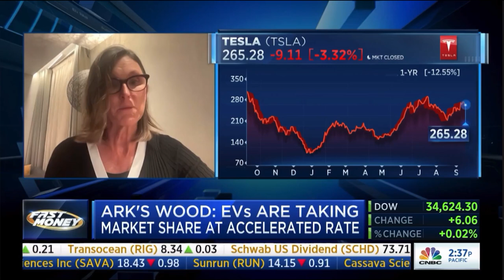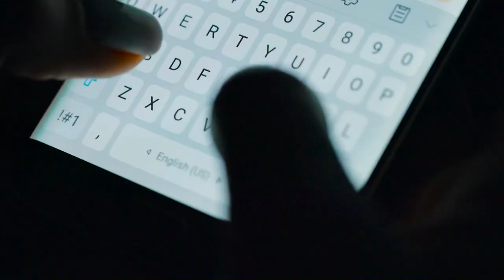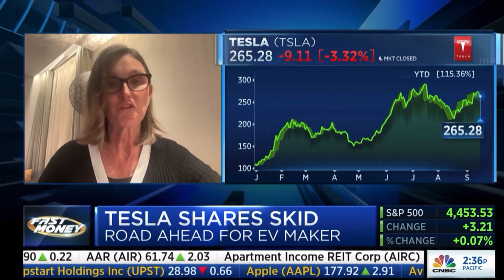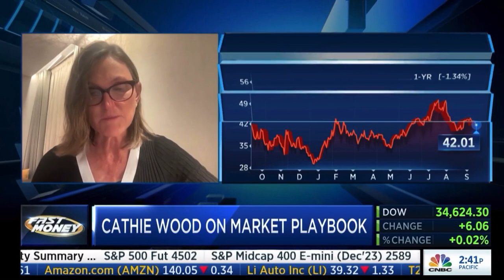The Autonomous Taxi Revolution is Accelerating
CATHIE WOODS SUMMARY:

At ARK, we've always believed in looking beyond the horizon, and Tesla is a prime example of that vision. When we talk about a $5 trillion market cap for Tesla, it's not just a number; it's a testament to the transformative power of innovation.

The autonomous taxi platform is not just another tech trend. We're talking about a seismic shift in the transportation industry, with the potential to generate between $8-10 trillion in revenues in the next decade. This isn't mere speculation; it's grounded in data and trends we're observing.

Safety is paramount. With Tesla's Autopilot and Full Self Driving features, we're seeing a 40% increase in safety compared to other vehicles. This isn't just about technology; it's about saving lives.

In the world of EVs, Tesla isn't just participating; it's leading. With a projected annual growth rate of over 50% for the next 5-10 years, Tesla is setting the pace, and the rest of the industry is trying to catch up.

Margins matter. While the EV industry is looking at margins in the 20-30% range, the autonomous sector, with its software-as-a-service model, is eyeing an impressive 80%. It's not just about selling cars; it's about reshaping the business model of transportation.

The rise in auto deaths in the U.S. is alarming, and distractions like texting are a significant contributor. But here's the silver lining: with autonomous technology, we have the potential to reverse this trend. When we say that 80-90% of road accidents are due to human error, it underscores the urgency and the promise of AI-driven vehicles.

Disruption is never easy, and it's often met with skepticism. I remember when ARK started analyzing Tesla back in 2014, and the broader market was dismissive. But at ARK, we've always been about conviction and vision. And today, Tesla stands as a testament to that belief.

In the world of investing, controversy often breeds opportunity. And with Tesla, we see not just a stock but a story of transformation. It remains a cornerstone of our portfolio, not just because of its current value, but because of the promise it holds for the future.